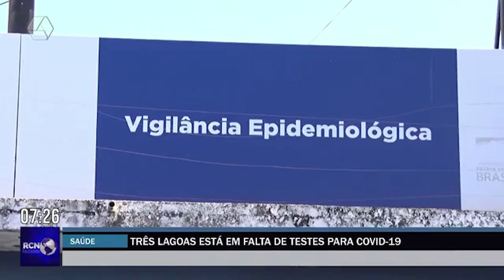Três Lagoas está em falta de testes para Covid-19